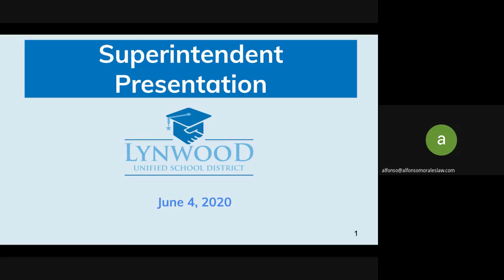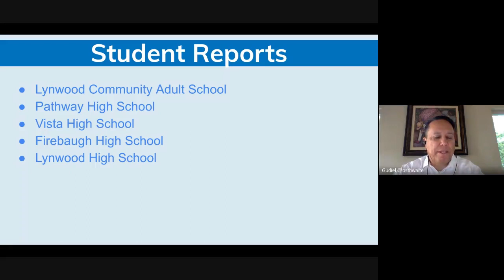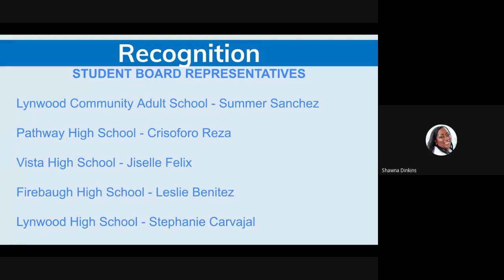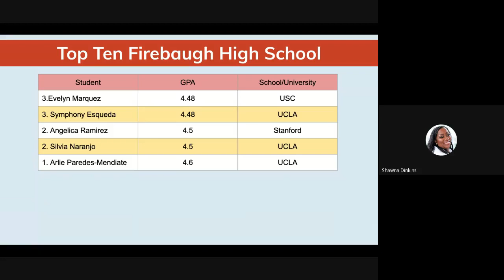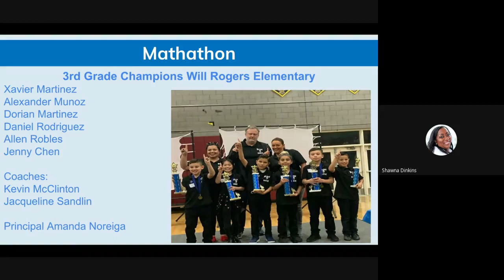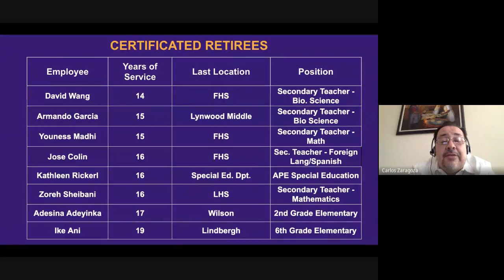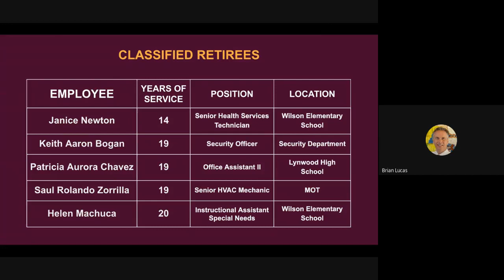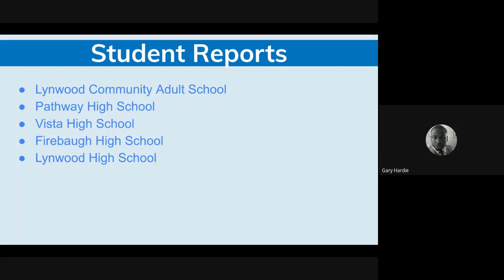LUSD Board Meeting 06.05.20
The District recognized top high school students, mathathon winners, and retirees during its June 5 Board Meeting.